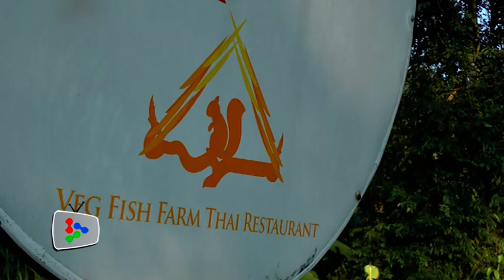Student killed, four injured in school trip tragedy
A bus with 34 students overturned near Kg. Nanding, Hulu Langat, Selangor killing a student and injuring four others on Monday.